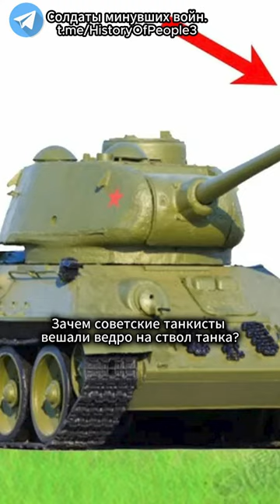Зачем советские танкисты вешали ведро на ствол танка?